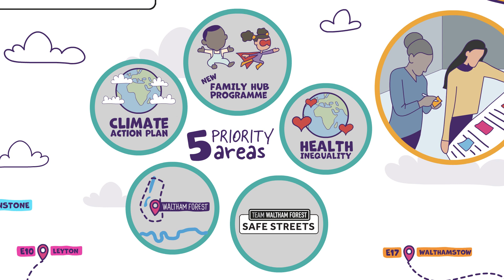Waltham Forest - My Neighbourhood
Whiteboard Animation for London Borough of Waltham Forest